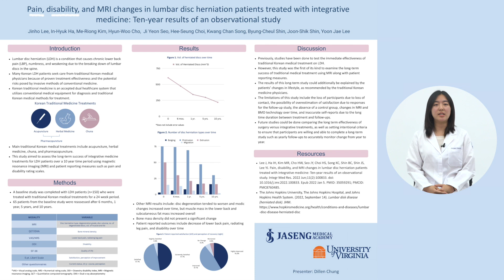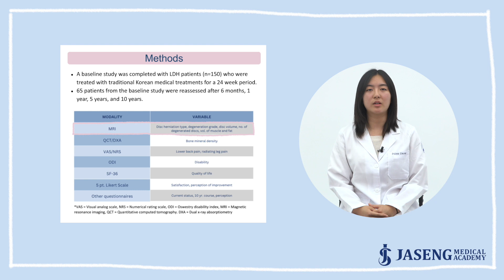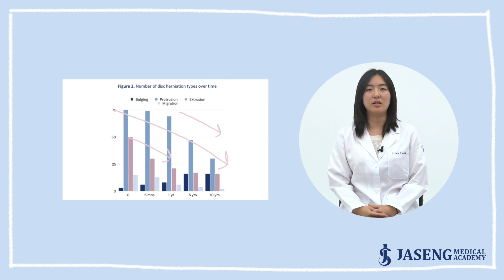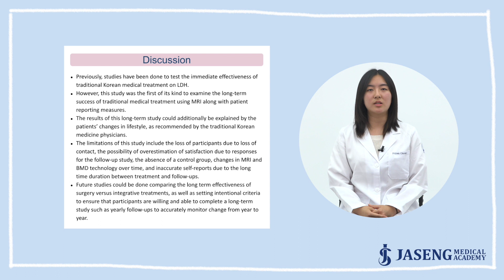2023 JASENG Research Challenge_Dillen Chung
In 2023 Jaseng Medical Academy Internship students will compete in the research poster presentation challenge to win a total of $1,000.

Two students will be selected for the following awards.

Most Popular Award: US $500
This award will be presented to the video with the most views (1 point), comments (3 points), and likes (5 points). To ensure fairness, the total points will be calculated on the 100th day after the video is posted on the Jaseng Hospital of Korean Medicine YouTube channel. Students are encouraged to share their videos with family, friends, and colleagues to increase their chances of winning.

The Best Poster Award: US $500
A panel of judges at Jaseng Hospital of Korean Medicine will select the best poster presentation based on clarity, creativity, and originality.

PRESENTER
DIllen Chung, University of Virginia

RESEARCH TITLE
Pain, Disability, and MRI Changes in Lumbar Disc Herniation Patients Treated with Integrative Medicine: Ten-year Results of an Observational Study